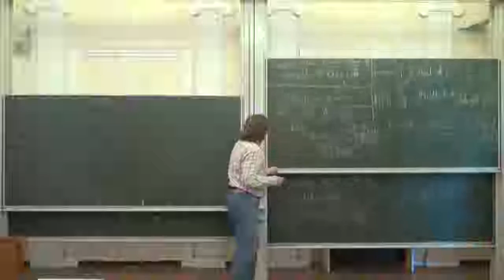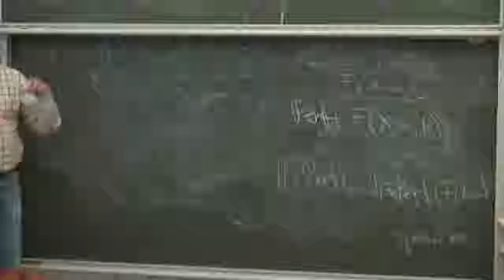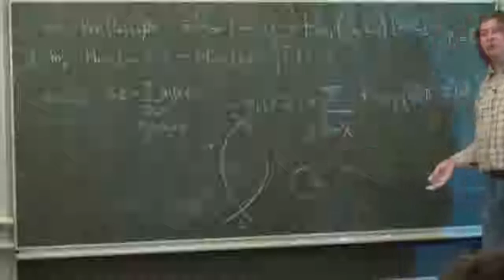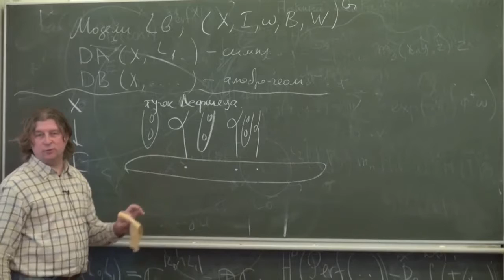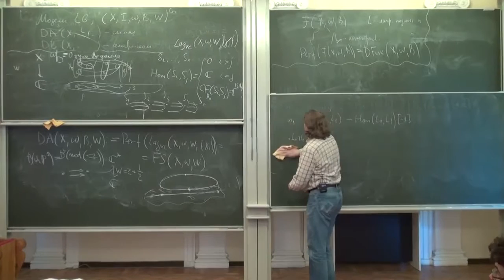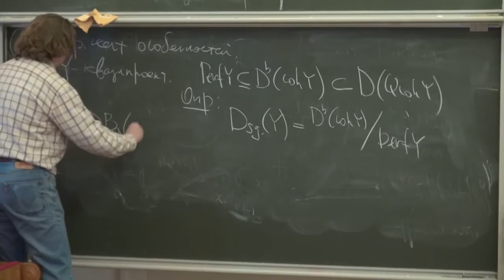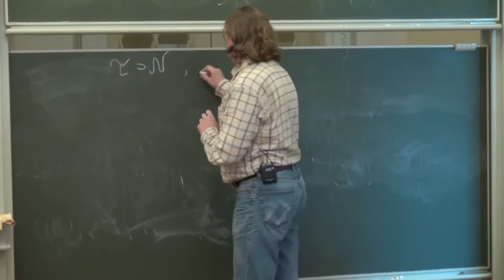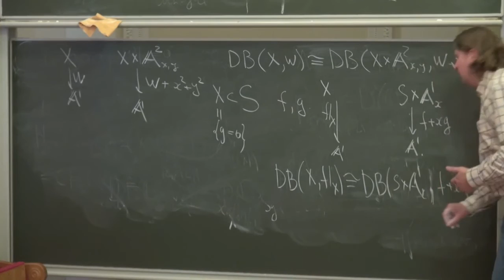Зеркальная симметрия и D-браны 4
Орлов Д.О.